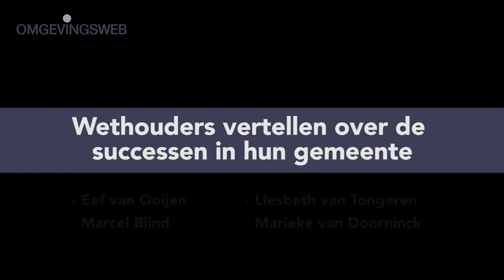Wethouders vertellen over de energietransitie in hun gemeente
Tijdens het congres 'De gemeentelijke energietransitie' kregen wethouders met concrete aanpak enkele vragen voorgeschoteld door Marijke Vos. In deze video ziet u het antwoord van de wethouders Liesbeth van Tongeren, Marcel Blind, Eef van Ooijen en Marieke van Doorninck op de vraag: wat zijn jullie grootste successen?